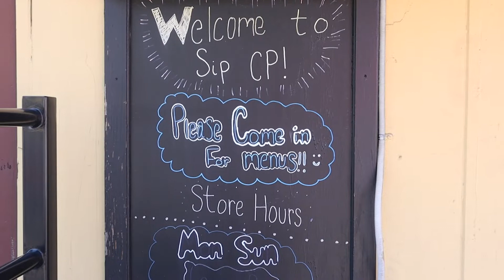Realtor Reviews with Adrian Alvarez: Sip Coffee House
Adrian visits Sip Coffee House in the Crown Point Square and sits down with the manager
11 N Court St, Crown Point, IN 46307